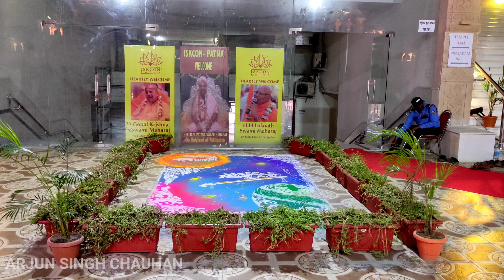PATNA ISKCON TEMPLE || LIVE OPENING CEREMONY OF PATNA ISKCON TEMPLE || पटना इस्कॉन मंदिर ||Patnavlog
Hi

ये विडियो (5 मई 2022 गुरुवार) सांध्य आरती का है

1-इस तारीख को श्री राधा कृष्ण बांके बिहारी मंदिर पटना का दर्शन शुरु होगा

2-इस्कॉन मंदिर पटना का सबसे विशाल और बड़ा मंदिर बनकर तैयार अक्षय तृतीया  3 May2022  Tuesday के दिन होगा उद्घाटन

3-बिहार में कृष्ण भक्तों को एक बड़ा तोहफा मिलने जा रहा है. 100 करोड़ की लागत से पटना में भगवान कृष्ण का भव्य मंदिर (ISKCON temple in Patna) बनकर तैयार हो चुका है. इस मंदिर से पर्यटन के क्षेत्र में भी फायदा मिलने की उम्मीद जताई जा रही है. सूबे का सबसे बड़ा श्रीराधा बांके बिहारी इस्कॉन मंदिर (ISKCON temple) 10 साल में बनकर तैयार हुआ है. इसके उद्घाटन के लिए पांच दिवसीय विशेष कार्यक्रम का आयोजन किया गया है. मंदिर का उद्घाटन तीन मई को किया जाएगा.मंदिर अध्यक्ष ने बताया कि उद्घाटन समारोह में प्रधानमंत्री, मुख्यमंत्री समेत कई गणमान्य लोगों के आने की उम्मीद है. वहीं इस मौके पर कृष्ण भक्तों के अलावा देश-विदेश से इस्कॉन गुरु भी शिरकत करेंगे.

4-Patna ISKCON Temple 100 Crore की लागत से बनकर हुआ तैयार, इस दिन होगा Opening Ceremony

5-ISKCON Temple, Patna | April 2021 Opening | Drone View | Latest Updates | इस्कॉन मंदिर, पटना
 | Hindi

6-ISKCON Temple, Patna | Jan' 2021 Opening | Drone View | Latest Updates | इस्कॉन मंदिर, पटना | Hindi

7-This is a drone video update of ISKCON temple being built at Budh Marg, Patna. The temple is schedule to open in 2021. The project is divided into two blocks. The International Society for Krishna Consciousness (ISKCON) Mandir.

8-इस्कॉन मंदिर, पटना। नवीनतम अपडेट । काम की वर्तमान स्थिति। अपेक्षित उद्घाटन की तारीख।

9-देखें पटना के सबसे विशाल और बड़ा इस्कॉन मंदिर को

10-iskcon temple patna full update | iskcon temple bihar | इस्कॉन मंदिर पटना| iskcon vlog

11-बनकर तैयार हो गया पटना का Iskcon मंदिर | Patna iskcon Mandir Bihar | Iskcon temple patna opening date

ISKCON Patna Inaugural Ceremony 2022 Day 2

ISKCON Temple Patna Grand Opening | PATNAIDES | PATNAITES

Patna Iskcon Temple 100 Crores में बनकर तैयार, Gold Bricks का हुआ है इस्तेमाल, अंदर से ऐसा दीखता है

Patna Iskcon Temple में प्राण प्रतिष्ठा का महायोजन शुरू, 100 Crores की लागत से बना भगवान् भव्य मंदिर

पटना का इस्कॉन मंदिर बनकर तैयार विदेशों से पहुंचे लोग उद्घाटन कल देखें लास्ट अपडेट

Patna का ISCON मंदिर भव्य बना है | उद्घाटन से पहले घूम लीजिए मंदिर का कोना-कोना

Full Address--Golok Dham, Budh Marg, Adalatganj, Veerchand Patel Road Area, Patna, Bihar 800001

ISKCON TEMPLE
| patna skcon mandir live | iskcon mandir patna
| Shri Banke Bihari Mandir Patna | Radhe Krishna
# Latest News
iskcon patna
Patna iskcon mandir
patna iskcon mandir live
patna iskcon temple
patna iskcon live
patna iskcon
patna iskcon mandir opening
patna iskcon mandir kaha hai
patna isbt
patna island
patna is famous for what
iskcon mandir song hare krishna
iskcon mandir song
iskcon kirtan
iskcon mandir vrindawan
iskcon vrindawan live
iskcon delhi live
iskcon temple
iskcon bangalore
iskcon patna
iskcon dwarka
iskcon mandir song hare krishna dance
iskcon juhu live
iskcon bhajan
iskcon mayapur
iskcon kolkata
iskcon west bengal
iskcon kirtan
banke bihari
banke bihari temple
banke bihari mandir patna
iskon temple patna address
iskcon temple kaha pe hai
iskon ka inaguration
grand opening of iskcon temple
@Bihar Tourism @Patna News  @ISKCON Bangalore @ISKCON Delhi Live  @ISKCON Vrindavan @ISKCON Boston @ISKCON Delhi Live @Patna Tv
@Radha Gopinath Media - ISKCON Desire Tree

radhakrishna temple
mithapur temple

Mithapur ka Radha Krishna Temple
Radha Krishna Temple
Patna mithapur ka temple
Patna mithapur ka gauriya math mandir

| Arjun Singh Chauhan Vlogs |
Vlog
Vlogs
Vlog video
Vlogging
Vlogger
Daily vlog
Daily vlogs
Daily vlogger
Daily vlogging